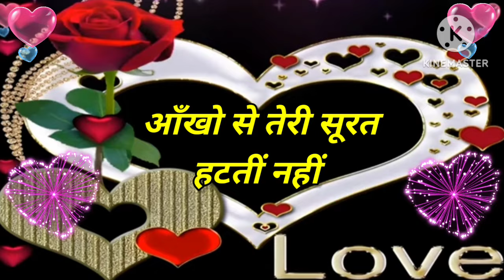Good night video, Good night status, Good night song, Good night photo, Good night